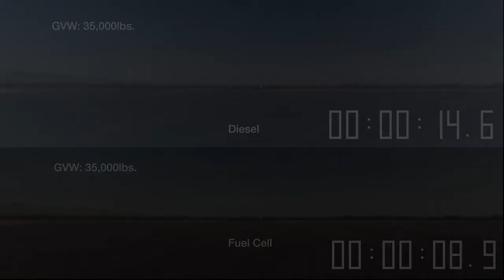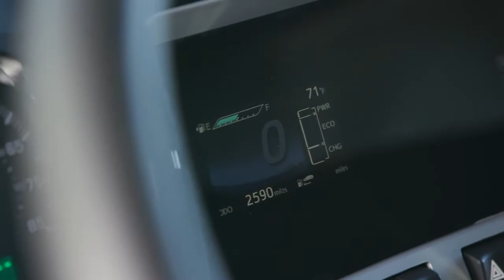Toyota Fuel Cell Truck - Tesla Semi Rival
Toyota today took the next great leap towards the future of zero-emission trucking, unveiling the second iteration of its hydrogen fuel cell electric Class 8 truck before a crowd of media and industry leaders during the Center for Automotive Research (CAR) Management Briefing Seminars in Northern Michigan. The new truck, known internally as "Beta," expands on the capabilities of Toyota’s first Project Portal test vehicle by increasing the estimated range to more than 300 miles per fill. The truck also enhances versatility and maneuverability with the addition of a sleeper cab and a unique fuel cabinet combination that further increases cab space without increasing wheelbase. Since it first began operation in April 2017, the Project Portal “Alpha” truck has logged nearly 10,000 miles of testing and real-world drayage operations in and around the Ports of Long Beach and Los Angeles while emitting nothing but water vapor. The Beta vehicle will begin drayage operations in the fall, increasing the Ports’ zero emission trucking capacity and further reducing the environmental impact of drayage operations. Lessons Learned: Increased Range, Improved Process Project Portal 2.0 builds on the lessons learned from the launch of the Alpha vehicle in 2017. The first heavy-duty truck was the result of a true skunkworks effort within Toyota that moved from initial concept to a fully-capable drayage truck driving silently out of a Michigan garage in just over a year. Engineers and technicians worked long hours to reconfigure the wire harnesses, electronics and other components of two off-the-lot Mirai fuel cell electric cars to create one of the world’s first OEM-built zero-emission heavy trucks. The results of their work continue to impress. With a gross combined weight capacity of 80,000 lbs. and a driving range of more than 200 miles per fill, the 670-plus horsepower Alpha truck produces 1325 pound-feet of torque from two Mirai fuel cell stacks and a 12kWh battery. Project Portal Beta maintains these torque and horsepower numbers while also extending the range of the vehicle and pushing forward on other key performance metrics. “By evaluating the first truck in our test facilities and on the actual roads in the LA area, we made a list of improvements for the Beta truck build process and performance enhancements," said Andrew Lund, chief engineer for the project. He continued, "We needed to move beyond a proof of concept, which the first truck accomplished, to something that is not only better than the original but is also more commercially viable."